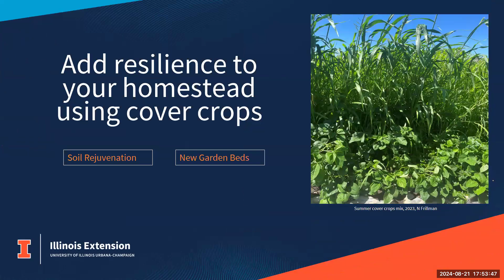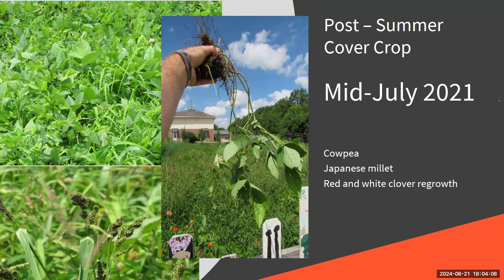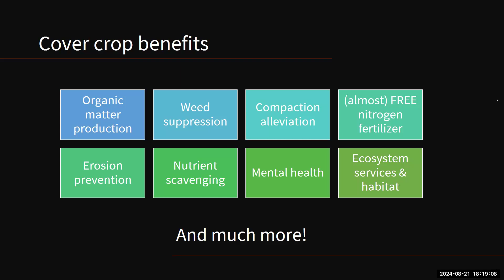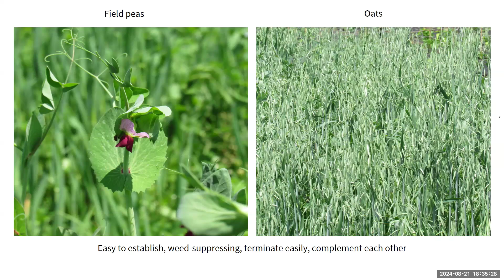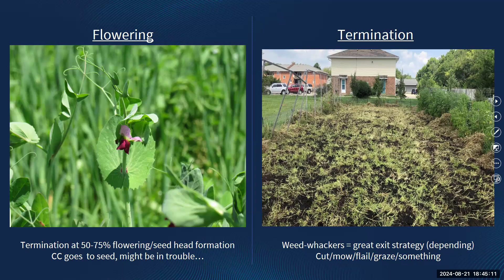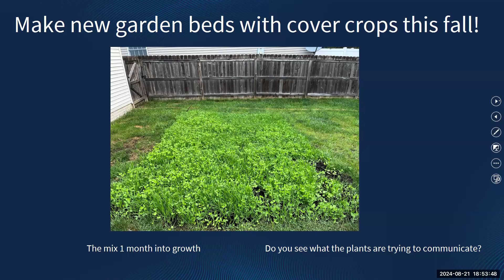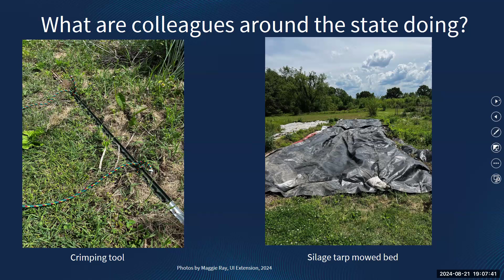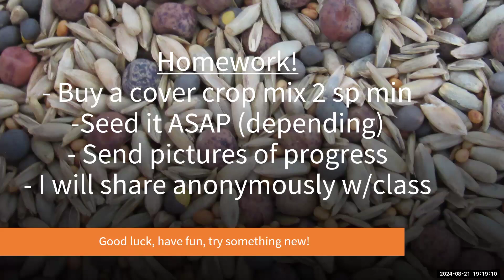Adding Resilience to Your Homestead using Cover Crops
Presented by Local Foods Small Farms Educator, Nick Frillman at the McLean County Illinois Extension office on Wednesday, August 21 2024. This webinar is part of the Central Illinois Homesteading Series.